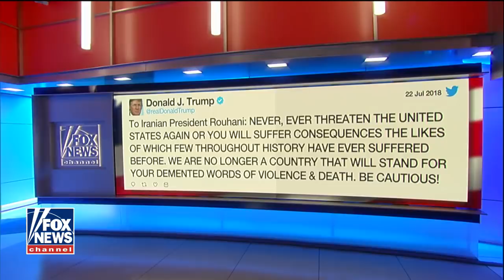Hannity: 'Our Rights and Future as a Constitutional Republic Are at Stake' in Midterms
As seen on Hannity

In his Opening Monologue, Sean Hannity warned of the Democrats' planned agenda, should they take back Congress in the midterms elections.